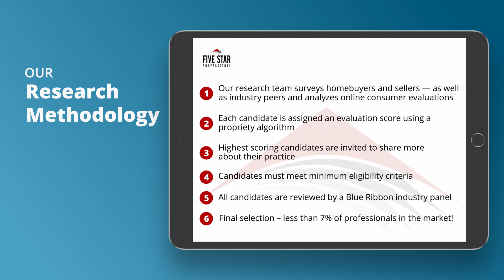2021 Five Star Dallas/Fort Worth Home/Auto Insurance Professional Ed Wise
Ed Wise wins the 2021 Five Star Home/Auto Insurance Professional Award! Five Star Home/Auto Insurance Professionals represent those who are outstanding in their field. Winning Professionals are selected as a result of a rigorous and objective research pro